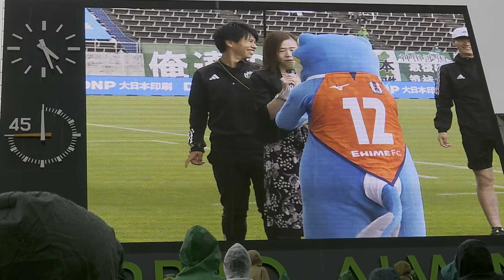2023 J3 16節 松本山雅FCvs愛媛FC①ｱﾙｳｨﾝｳｪﾃﾞｨﾝｸﾞに一平くん乱入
新婦に求婚し、小島アナに求婚し、ガチャに投げられ、担架で運ばれる一平くん